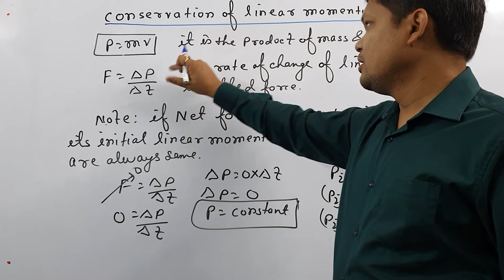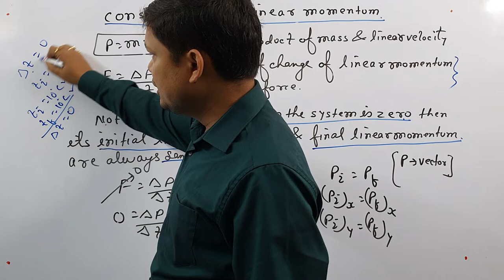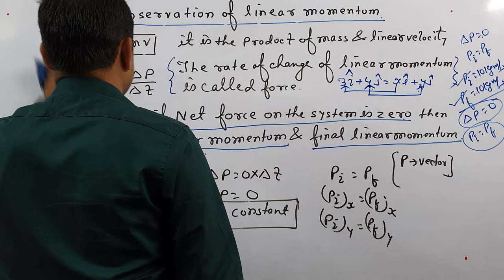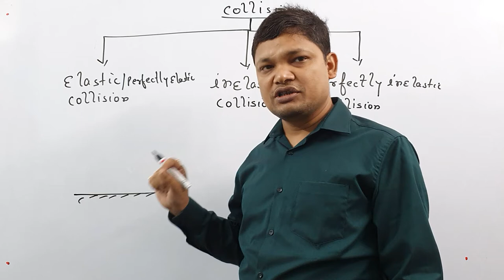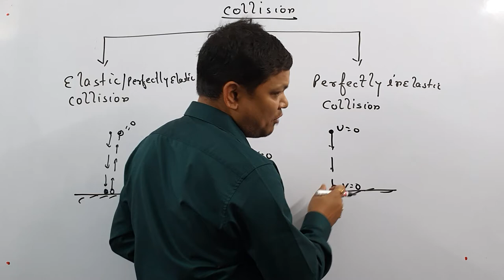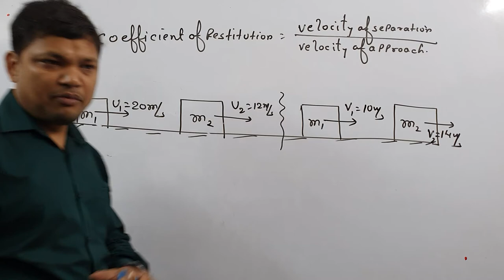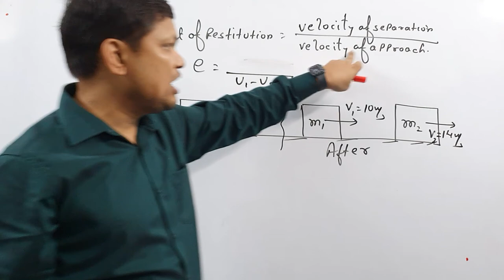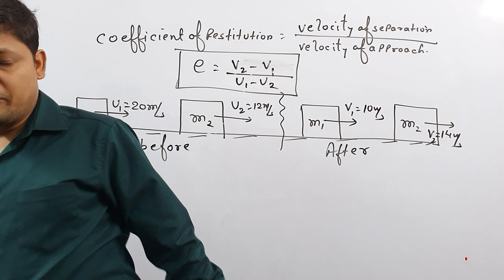1st class of collision for class 11th by Ram krishna sinha